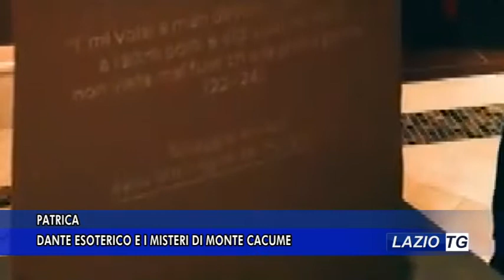PATRICA DANTE ESOTERICO E I MISTERI DI MONTE CACUME